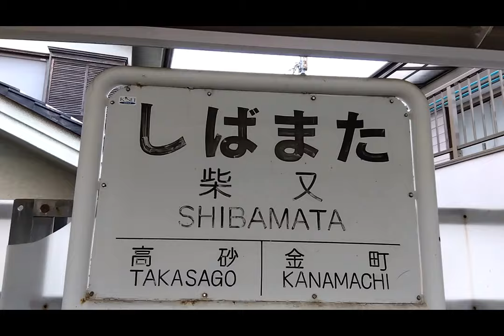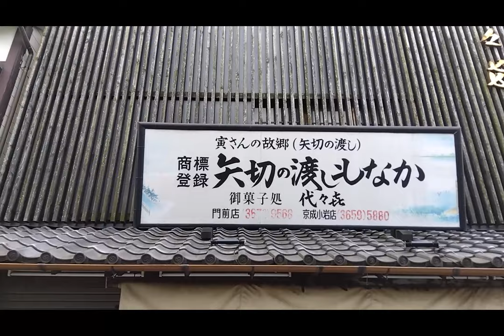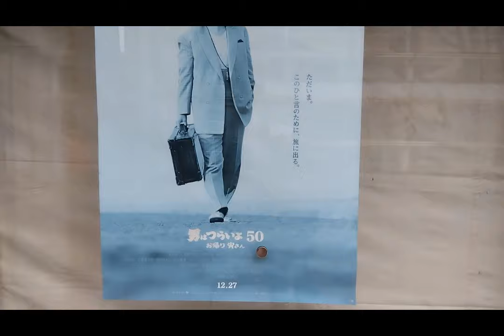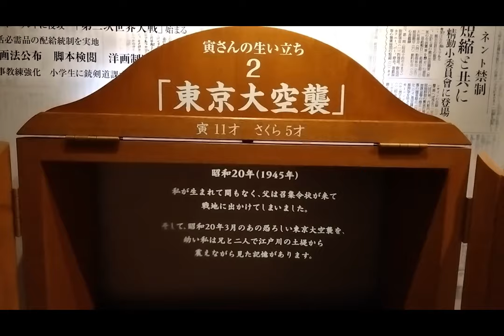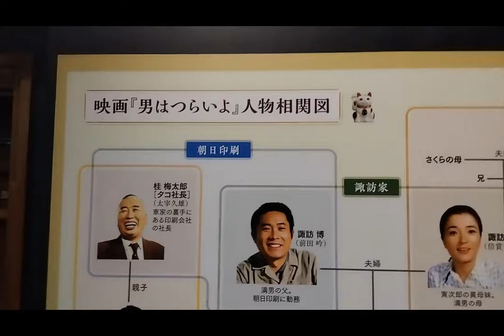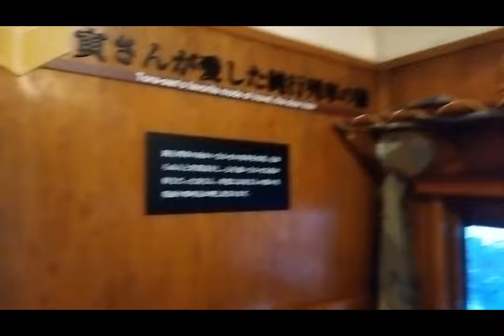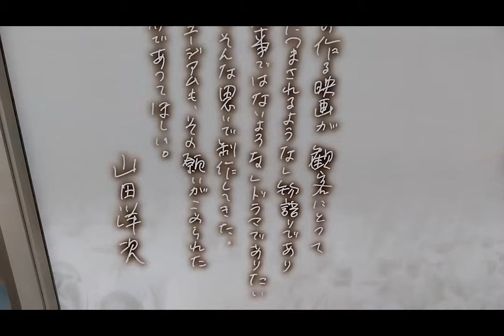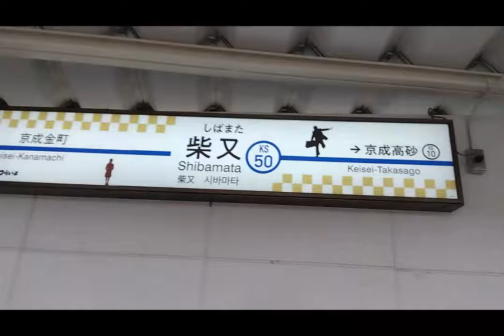寅さんの故郷 葛飾柴又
男はつらいよのフーテンの寅さんの故郷葛飾柴又に行きました、柴又帝釈天又、寅さん記念館は絶対見て下さい、いいですね、隣には、山田洋次監督の撮影機材等を展示して有ります、山田洋次監督ミュージアムも大変いいですね、高木屋の草だんご🍡美味かったですね!